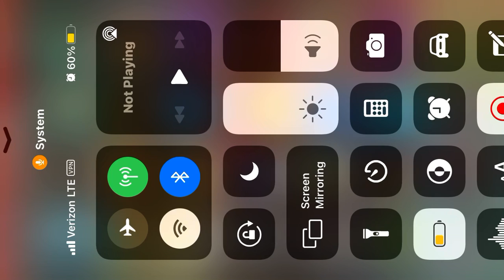Drifting car simulator